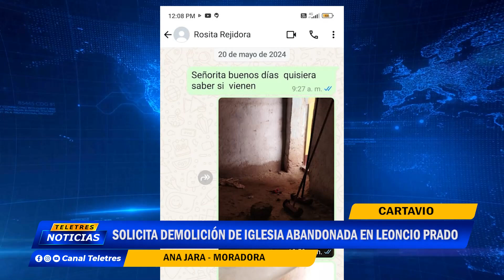🌐CARTAVIO🚨 SOLICITA DEMOLICION DE IGLESIA ABANDONADA EN LEONCIO PADRO